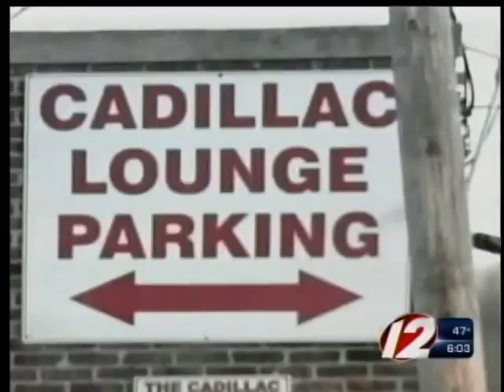Twist at plea hearing for Edward Lato and Luigi Manocchio